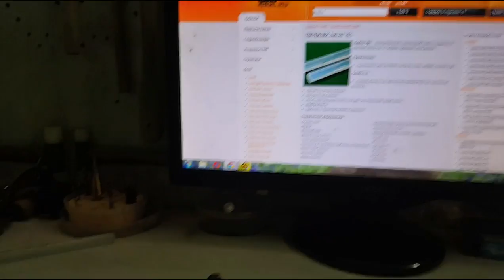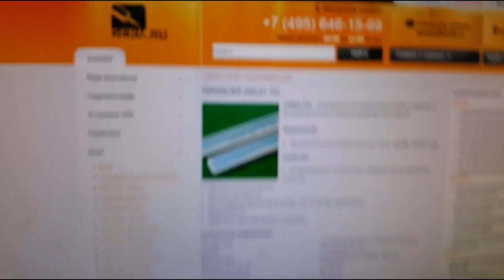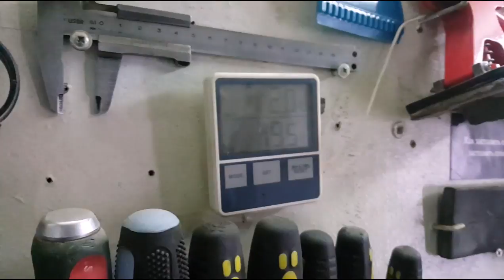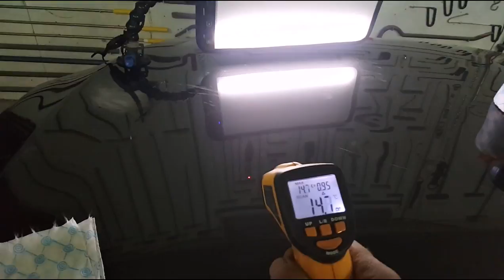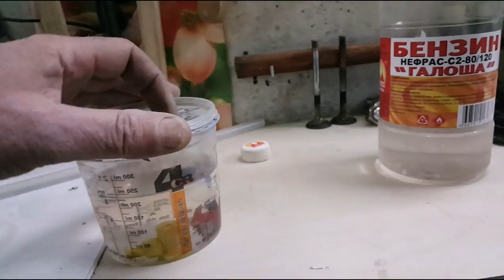TEST PDR GLYE STICKS ZAKLEY 701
Дима Таганрог !!! Спасибо ZA KLEY. !!!